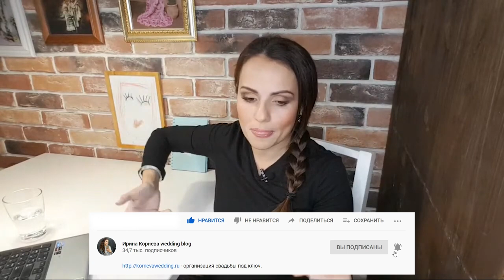Как интересно сделать семейный очаг? Оригинальный семейный очаг на свадьбе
Как интересно сделать семейный очаг? Вроде бы очег он и очаг, но вот иногда хочется традицию семейного очага оставить, но сделать как-то оригинально, Оригинальный семейный очаг на свадьбе.
Идея семейного очага может заключаться в обыгрывании огня тем или иным способом. По классике зажжение семейного очага происходит свечами от мам молодоженов.
На некоторых площадках есть возможность разжечь костёр, и уже от костра зажигать семейный очаг. Точнее от костра зажечь свечи родителей, а родители в свою очередь зажигают семейный очаг.
Семейный очаг традиция древняя, поэтому чтобы как-то обыгрывать её нужно понимать суть традиции семейного очага, и желательно не уйти в какую-то крайность.
Идеи для семейного очага вы можете спросить у вашего ведущего, т.к. в любом случае зажжение семейного очага будет проводить ведущий, вам нужно понимать как этот ведущий проводит семейный очаг на свадьбе.
Если вас устроит Оригинальный идея семейного очага по рассказу ведущего, значит всё хорошо, можете бронировать специалиста. :-)))